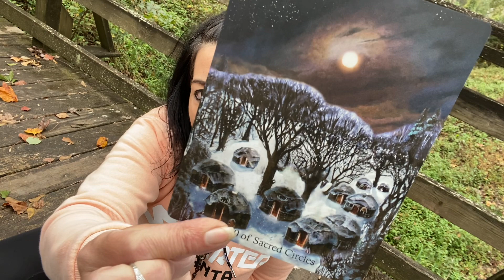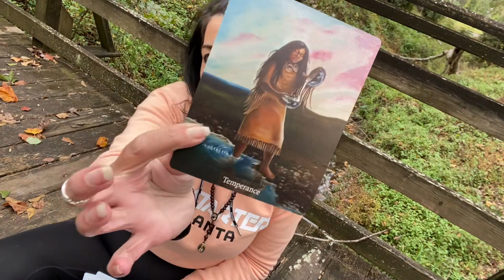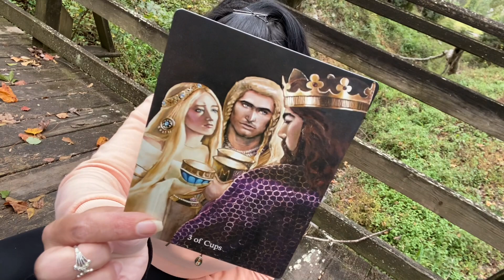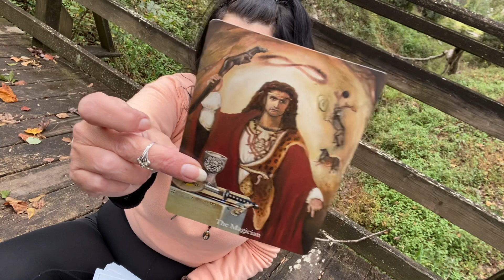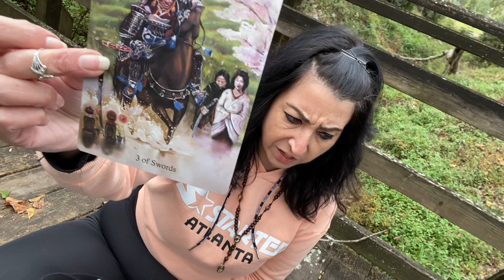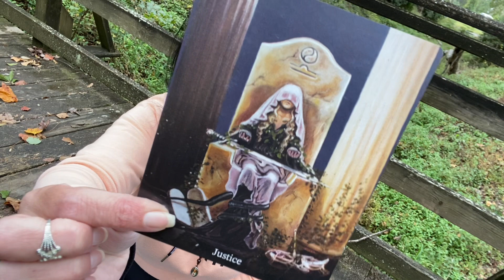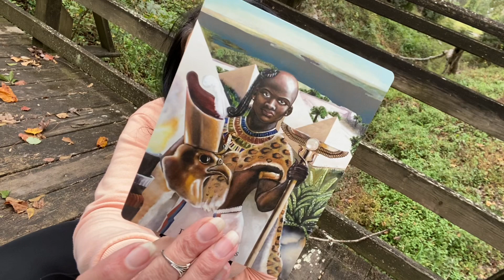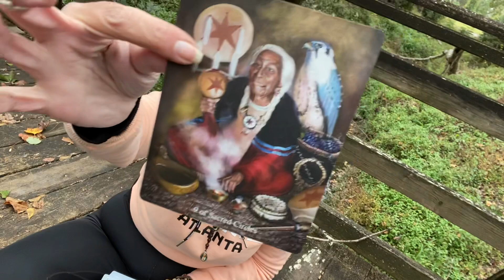🌟ALL SIGNS TIMESTAMPED🌟 These are the messages your ancestors wanted you to hear today!! (11/8/21)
0:00 intro
20:20 COLLECTIVE 🌎
1:30 ARIES ♈️
3:19 LEO ♌️
4:33 SAGITTARIUS ♐️
5:55 VIRGO ♍️
7:21 TAURUS ♉️
9:03 CAPRICORN ♑️
10:31 GEMINI ♊️
12:15 LIBRA ♎️
13:25 AQUARIUS ♒️
14:52 PISCES ♓️
17:00 CANCER ♋️
18:39 SCORPIO ♏️

All gratitude 🙏🏼  going out to all of you for helping me grow my Channel this year! I posted my first video on January 1, 2021 to my personal viewing account that I’d been using to watch videos on for fun for years. I was alone, had just had a baby and got ghosted during a pandemic with two little boys. I had been working as an attorney for the past decade which all came to a screeching hault with the pregnancy, the pandemic and the extended court closures. I was desperate trying to find a way to provide for my kids and find a way to make it work. Never in a million years did i think I could turn my strange little gifts into a career, but thanks to all of you, my dreams are becoming a reality!  I hope these messages inspire you to learn more about your lineage and also get you curious about other cultures. We all hold a place of value in this world and we are all connected by the same Source. Sending all my love to you guys this month and always. With gratitude from everyones favorite weird witchy Italian cousin, The Southern Strega.

To donate to this single mama and her two little boys to keep my channel running you can do so through any of the avenues below